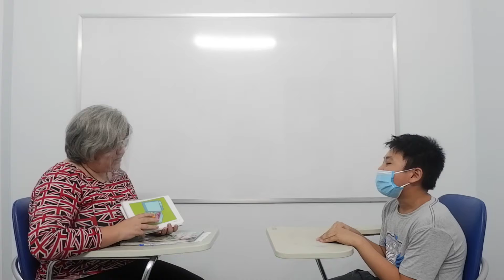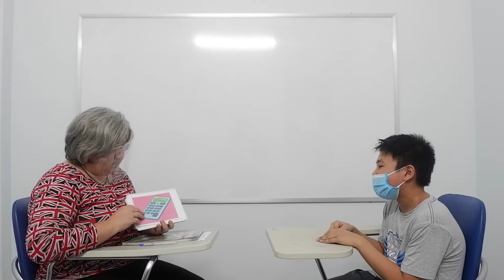Kids 11- Quang Khang (Banana) (03/04/2022)